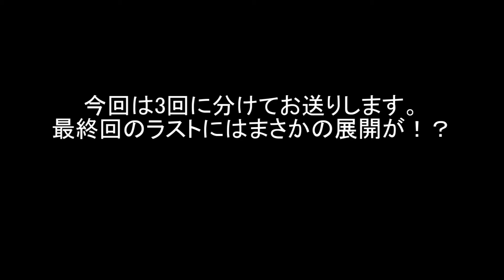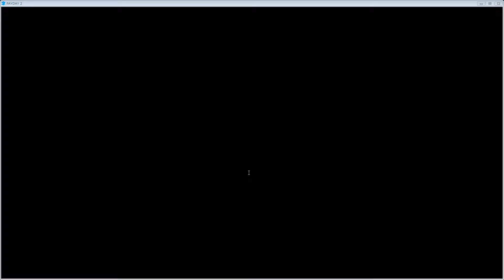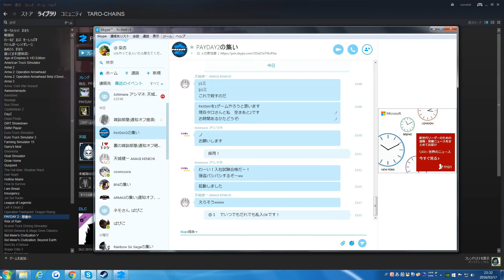【3人でAFTERSHOCK Death Wish】PAYDAY2 Heist9-1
慌てん坊とアシマネ氏とDWに行こうと思いました。
それがすべての間違いの始まりでした。